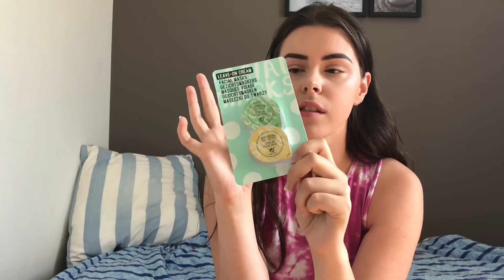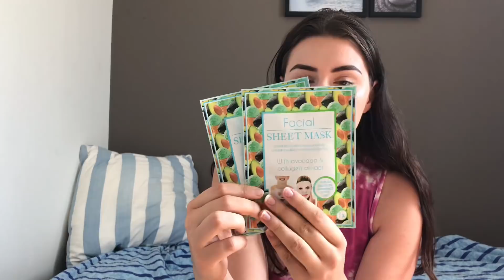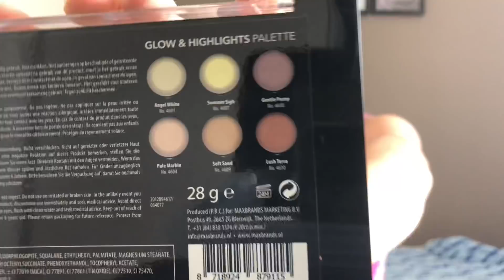KO ES ESMU NOPIRKUSI NĪDERLANDĒ? | Kristīne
Paldies, ka skatījies!
Nospied LIKE, abonē manu kanālu un atstāj kādu komentāriņu!